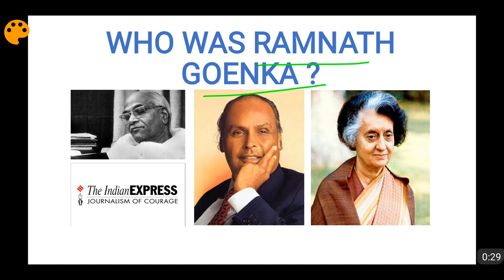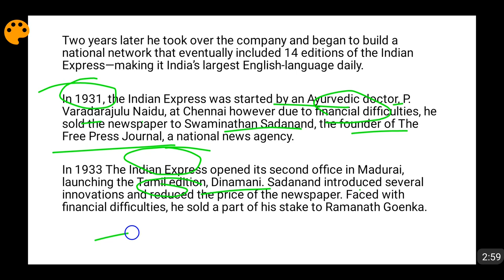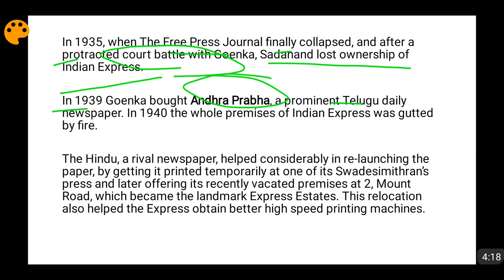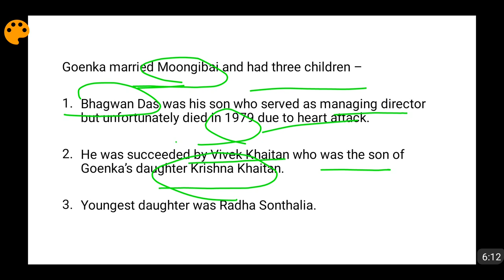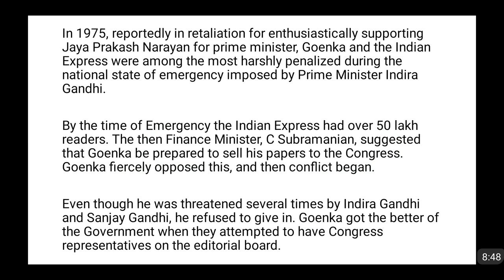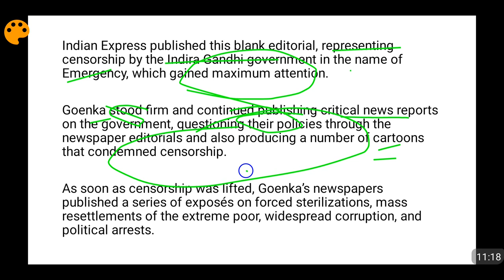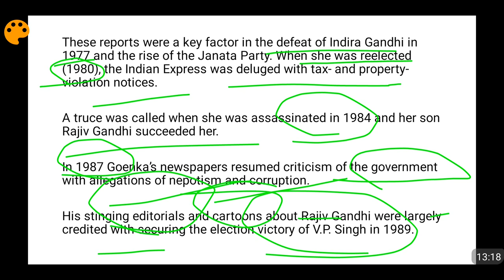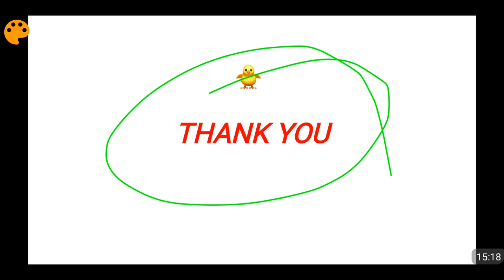Ramnath Goenka Biography - Fight with Indira Gandhi & Dhirubhai Ambani, Indian Express Group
In this video all details regarding Ramnath Goenka Awards will be discussed by me. Ramnath Goenka was born on April 3, 1904 in Darbhanga district of Bihar, India and passed away on October 5, 1991 in Bombay. Ramnath Goenka was a Indian newspaper publisher and crusader against government corruption.

Ramnath Goenka married Moongibai and had three children –

# Bhagwan Das was his son who served as managing director but unfortunately died in 1979 due to heart attack.

# He was succeeded by Vivek Khaitan who was the son of Goenka’s daughter Krishna Khaitan.

# Youngest daughter was Radha Sonthalia.

The clash of Ramnath Goenka with Congress and Indira Gandhi during emergency and after that has also been discussed by me. Also Ramnath Goenka clash with Dhirubhai Ambani and Rajiv Gandhi has also been detailed. Please watch the video to know more about Ramnath Goenka.